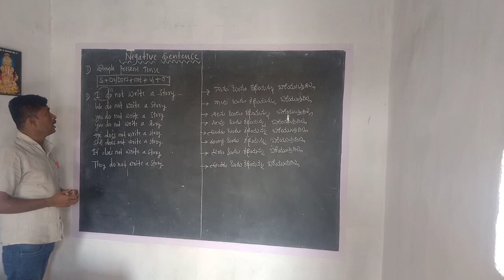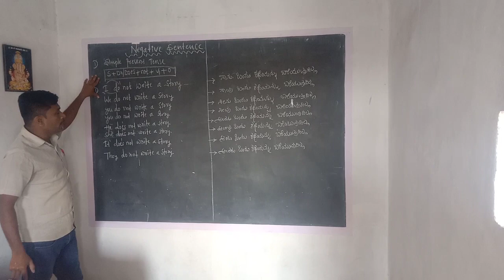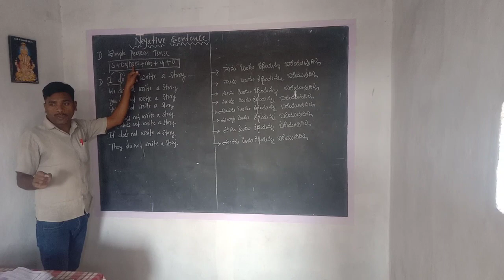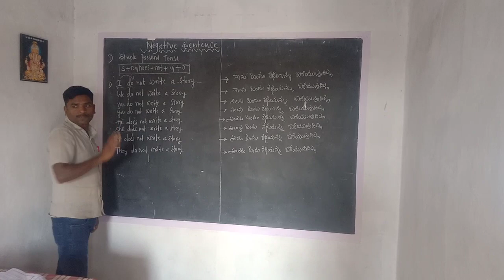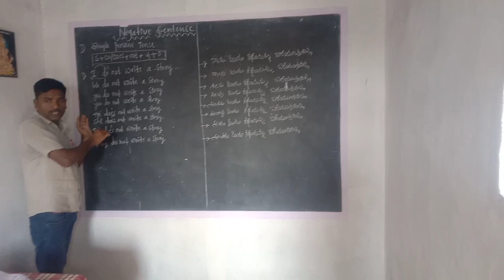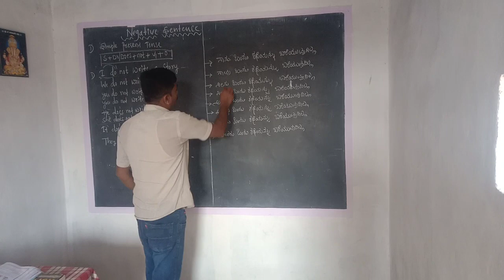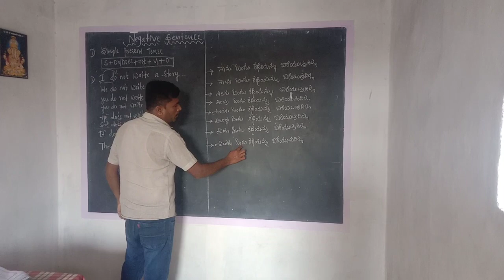Negative sentences - 1